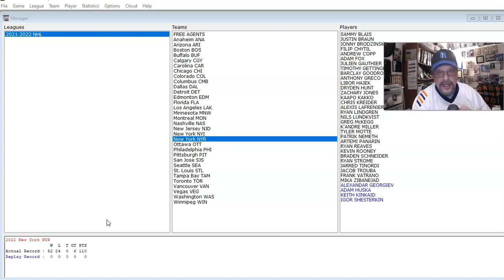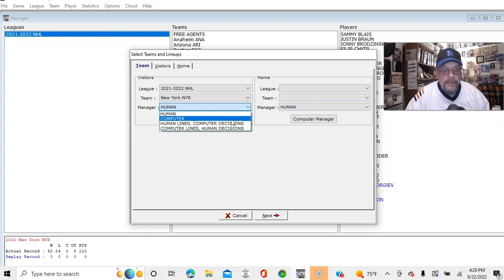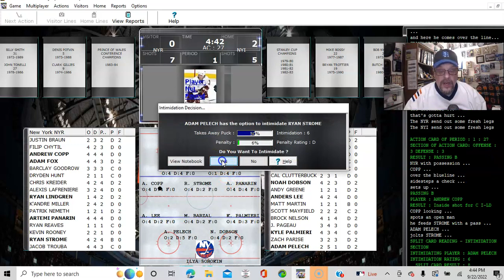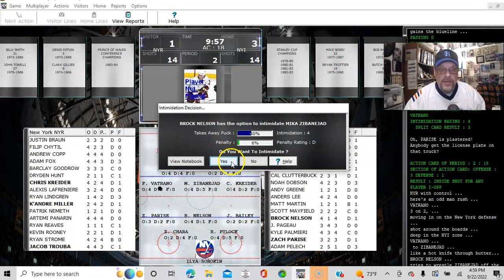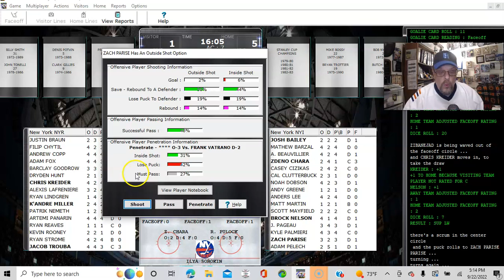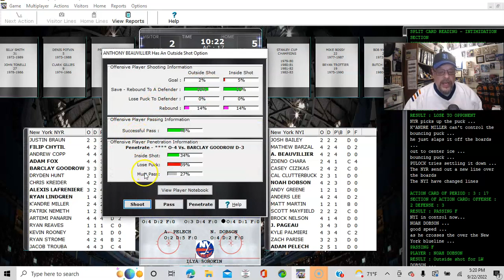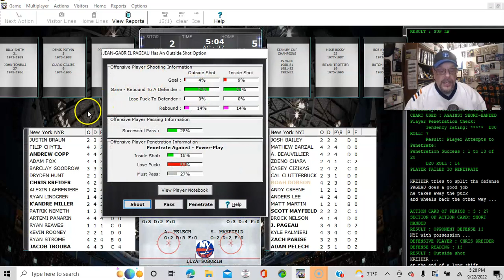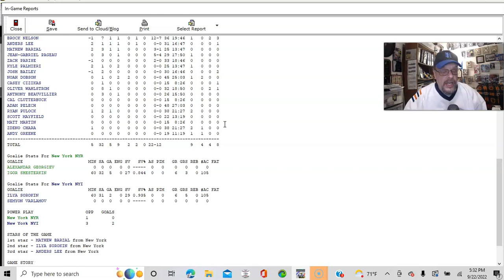Strat-O-Matic PC Hockey; New York Rangers @ New York Islanders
The Battle of New York! The New York Rangers visit the New York Islanders in this epic match-up of cross-town rivals. Not exactly Wednesday Night Rivalry but it'll do.